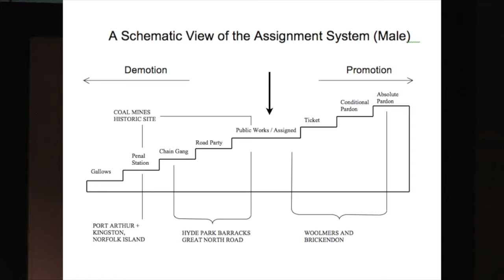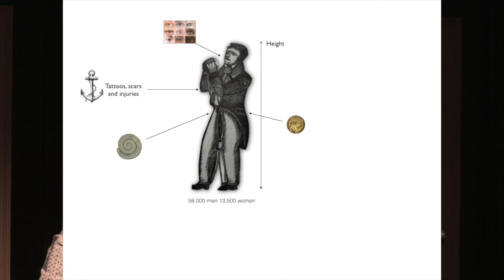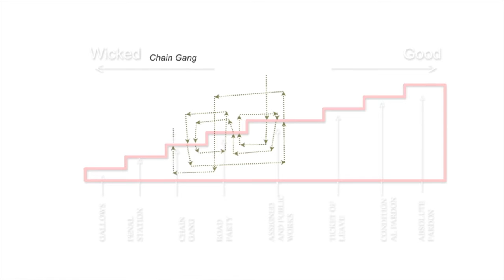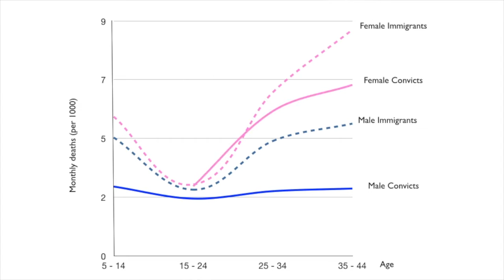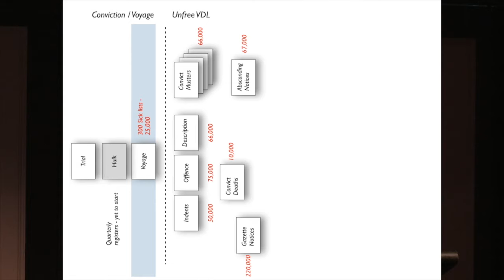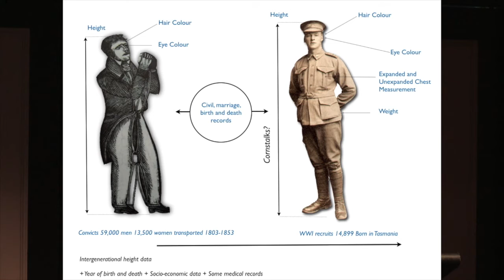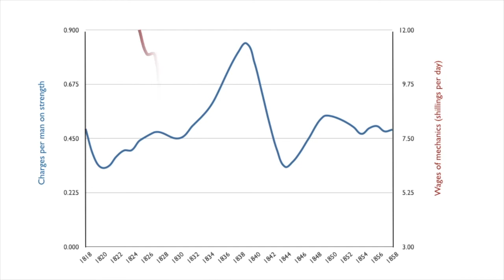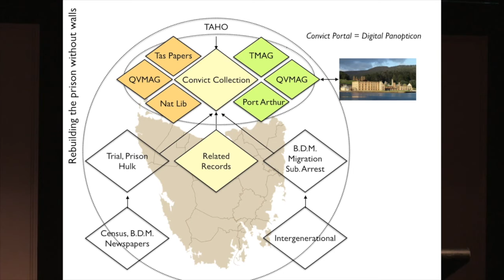Prof. Hamish Maxwell-Stewart on the Digital Panopticon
Keynote Address 2 by Professor Hamish Maxwell-Stewart entitled "The Digital Panopticon: Reassembling Australia's Convict Archive Online"

Delivered at the Australian Society of Archivists Annual Conference 2015, 'Archives on the Edge' held in Hobart, Tasmania.

Introduced by Ross Latham - State Archivist & Manager, Tasmanian Archive and Heritage Office (TAHO).

Recorded by Simon De Little on the 20th August 2015
Assembled and Edited by Gionni Di Gravio